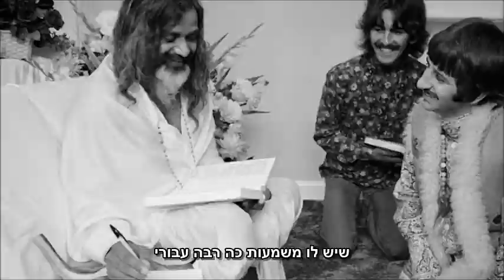כוכבים מספרים על המדיטציה הטרנסנדנטלית (9.47 דקות עם כתוביות בעברית)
דיוויד לינץ, ג'רי סיינפלד, ג'ים קארי, פול מקרטני, רינגו סטאר, אופרה ווינפרי ואלן ד'גנרס מדברים על המדיטציה הטרנסנדנטלית.